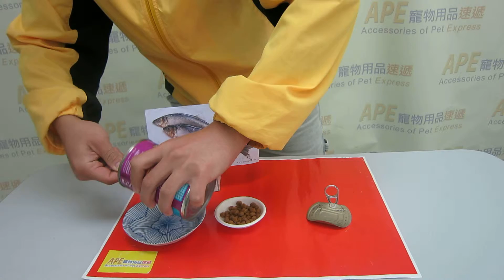貓罐頭 - Whiskas偉嘉鯖魚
出售五十多個品牌的貓糧、狗糧、貓狗寵物小食、清潔護理用品等寵物用品。買滿$100可免費送貨，速遞熱線:24422468。